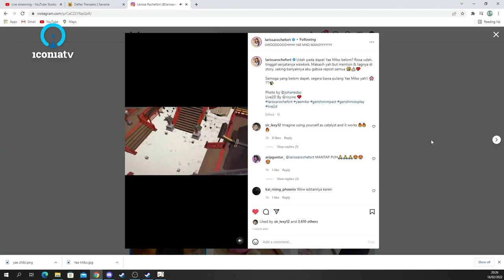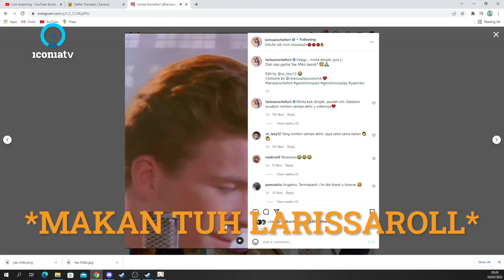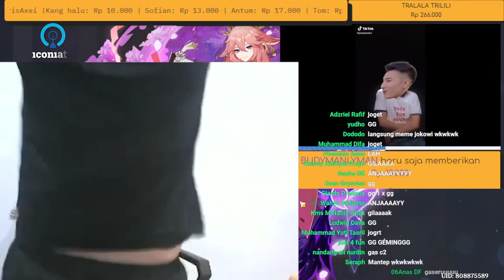Teori Larissaroll membawa berkah